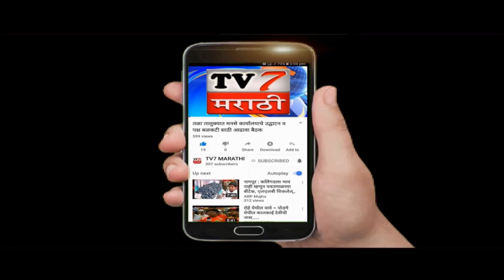भारत सरकार प्रोटोकॉल प्रमाणे कोरोना बाबत घर किंवा परिसर सील करणार-खा. सुनिल तटकरे...(रोहा प्रतिनिधी)